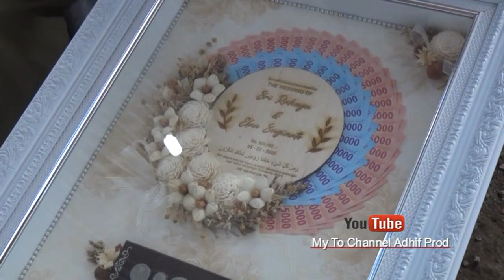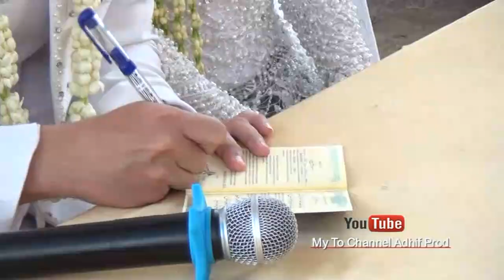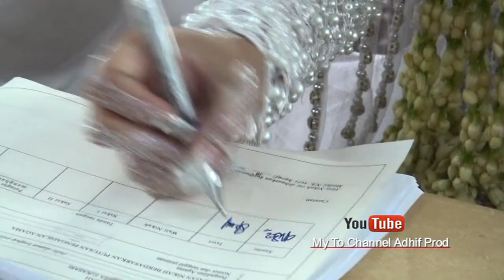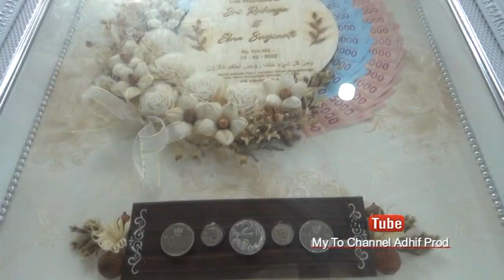Akad Pernikahan ELAN dan SRI